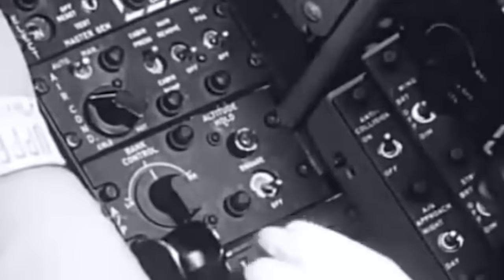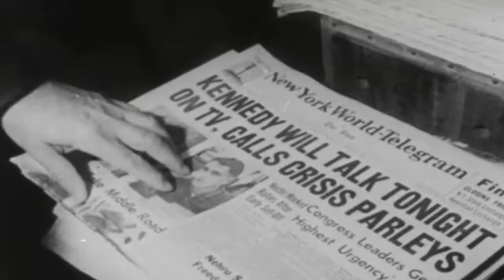Vought F-8 Crusader - The Last Gunfighter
The Vought F-8 Crusader is perhaps best remembered for having many nicknames.

Thanks to its supersonic speed and how it could safely takeoff even with its wings folded, pilots liked calling it "the sports car of the Navy." Deck crew members fondly referred to the aircraft as "The Gator" because the engine's air intakes were not very high above the ground and had the power to suck in a man.

The Crusader also had a fruitful record during the Vietnam War. After shooting down 18 North Vietnamese MiG-17s, it earned the legendary label of "MiG Master." And since it was the last U.S fighter designed to carry guns (four 20-millimeter autocannons), the F-8 is also remembered with the nickname "The Last Gunfighter."

The Crusader was built when the United States wanted to show off their air superiority. And although history has sometimes neglected the F-8's role in favor of valorizing the F-4 Phantom, this fast and deadly jet is still considered one of the most remarkable aircraft of its generation.

The Crusader was such a beloved aircraft that it originated the saying: "when you're out of F-8s, you're out of fighters!".

- As images and footage of actual events are not always available, Dark Skies sometimes utilizes similar historical images and footage for dramatic effect. I do my best to keep it as visually accurate as possible. -